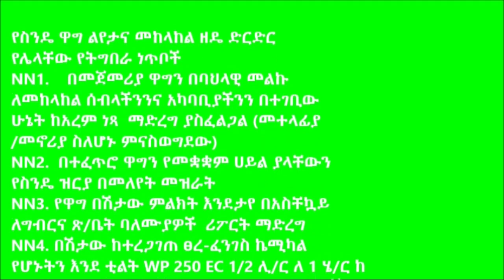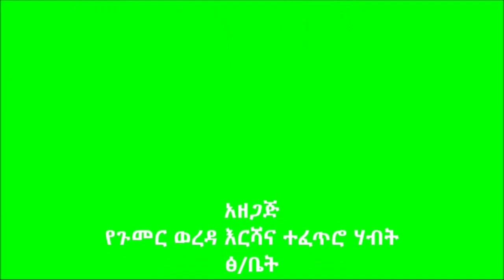Gumer _ Wheat Crop Rust Disease Identification and Control